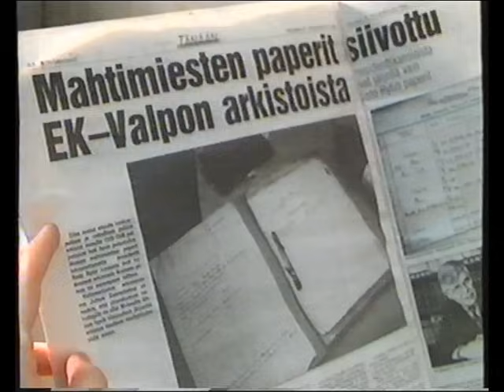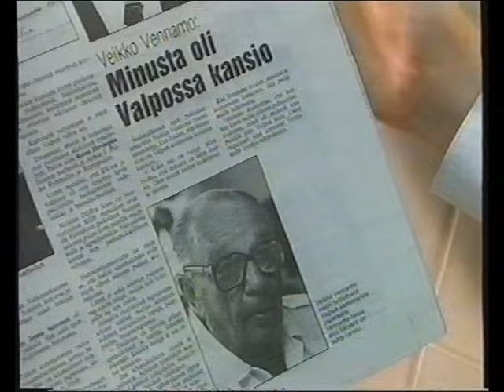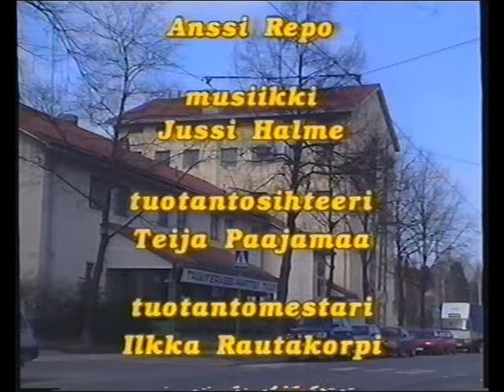Hyvät herrat, vieraina Teemu Selänne ja Hjallis Harkimo